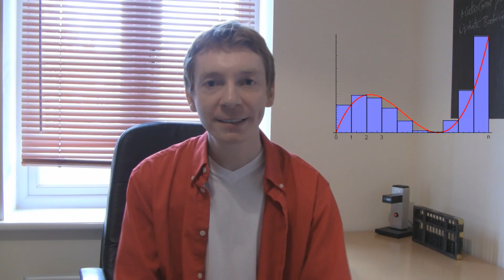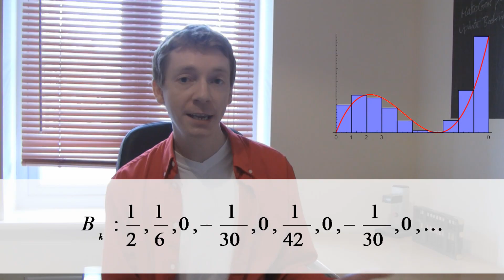Ramanujan Summation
The third video in a series about Ramanujan.This one is about Ramanujan Summation.

Here is an example of divergent summation, that hopefully shows its usefulness, and shows that it is rigorous and consistent with traditional summation.

Imagine a series c_n that can be split into two other series a_n and b_n as follows:

sum c_n = sum (a_n + b_n)  = sum a_n + sum b_n

Using this we can work out sum c_n from the values of sum a_n and sum b_n. This is standard stuff when working with finite series, or convergent series.

It is also possible for a convergent series to be the sum of two divergent series. So in the above, c_n is convergent and a_n, b_n  are divergent.

In that case, we can still work out sum c_n from the values of sum a_n and sum b_n, but now you have to use divergent summation.

This only works if the divergent summation method is regular (gives the same answer as convergent summation when applied to c_n) and linear (so sum (a_n + b_n)  = sum a_n + sum b_n)

A specific example is sum(n) = 1 + 2 + 3 + ... and sum((1-n^3)/n^2) = 0 - 7/4 - 26/9 -

These are both divergent series but, by Dirichlet regularization, their divergent sums are sum(n) = -1/12 and sum((1-n^3)/n^2) = (1 + 2pi^2)/12.

Finally sum(n) + sum((1-n^3)/n^2) = pi^2/6 = sum(1/n^2) as expected.

Some series are are harder to sum than others. So there are levels of summation that you can use. The levels are something like this:

Finite series: Can be added together, multiplied, rearranged, as expected.

Convergent series: Has all the properties of finite series, except a sequence of partial sums does not end with the value of the series. Instead, the limit of the sequence is used as the sum of the series. Example: geometric series with decreasing terms 1 + 1/2 + 1/4 + ...  = 2

Conditionally convergent series: Has all the properties of convergent series, but if you rearrange the terms you get different answers. Example: 1 - 1/2 + 1/3 - 1/4 + = ln(2)

Divergent series: Would go to infinity by definition of convergent series. Various other methods can be applied to give a value. Some divergent series are harder to give a value than others. See below. Any divergent summation methods needs to agree with the limit when applied to convergent series (i.e. regular).

Divergent series Cesaro summation: Can still be added and multiplied like convergent series (i.e. linear). Example: Grandi's series 1 - 1 + 1 - 1 + ... = 1/2

Divergent series Euler summation: A method of analytic continuation. Still can be added and multiplied as expected (linear). Example: geometric series with increasing terms 1 + 2 + 4 + 8 +... = -1

Divergent series Borel summation: Can give a value to harder series but still agrees with previous methods. Loses a property known as stability, where removing a term from the series does not simply subtract its value from the total sum. Adding and multiplying (linearity) still exists.

Divergent series Ramanujan summation: Still linear. Can be used on the most stubborn divergent series, but depends on your choice of a parameter. I called the parameter 'a' in the video. When a is taken as infinity this method agrees with convergent sums. Examples when a=0: 1+1+1+1+... = -1/2. 1+2+3+4+...=-1/12. Example when a=1: 1 + 1/2 + 1/3 + 1/4 + ... = 0.5772... the euler-mascheroni constant.

Zeta Function continuation: A method of analytic continuation. You will continuously approach the value, and agrees with Ramanujan summation. Example: 1^-s + 2^-s + 3^-s + ... = B_(s+1)/(s+1)

For s=0 we get 1+1+1+... = -1/2 and for s=-1 we get 1+2+3+4+... = -1/12.

Some may remember the numberphile video where Tony Padilla manipulates series to write 1+2+3+... in terms of Grandi's series, and got the -1/12 answer. Strictly speaking, Tony was manipulating the Riemann zeta function, then as a last step you take s=-1.

Dirichlet regularization: This takes zeta continuation one step further and can be used for series of the form sum f(n)n^-s. This is how I got an answer  sum((1-n^3)/n^2) = (1 + 2pi^2)/12 in the example sum(n) + sum((1-n^3)/n^2) = pi^2/6 = sum(1/n^2).

As you can see, convergence isn't synonymous with sum. Convergence is just one method of summation out of many. But the idea is that these different methods fit together so it makes sense to call these methods sums.